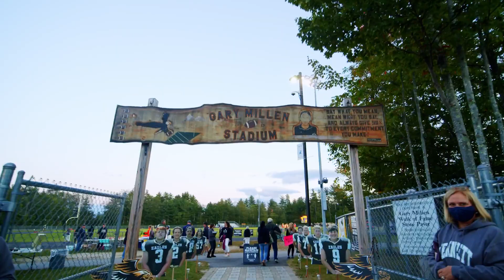KHS Homecoming 2021